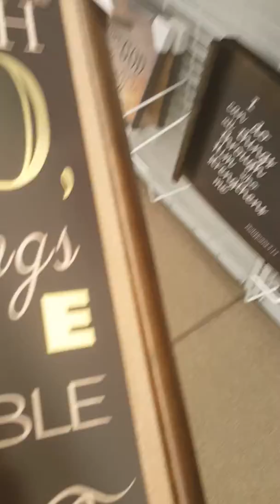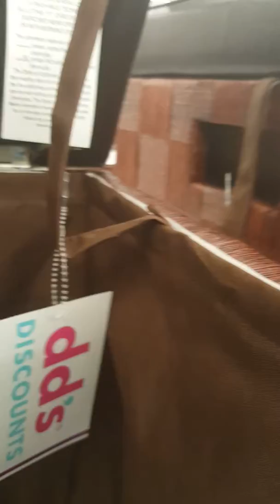Dd's just checking it out!!